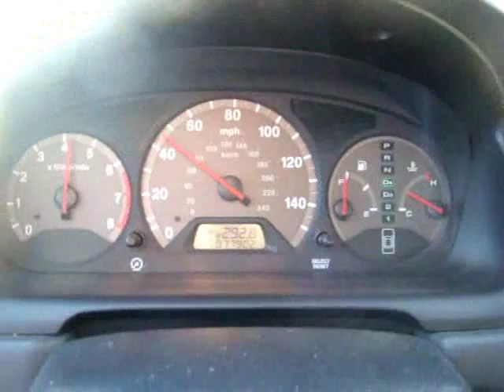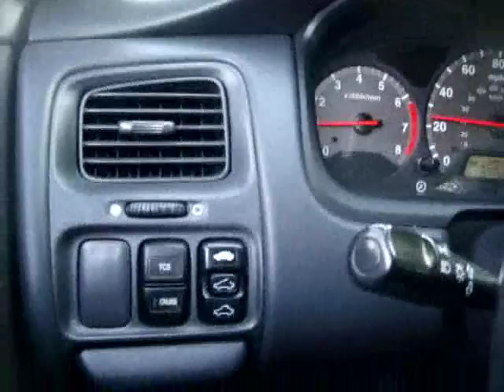Coasting Noise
My '02 Accord EX v6 just started making this noise yesterday.  I'm thinking wheel bearing, but not quite sure.

EDIT
Turns out, the dipshits at Midas who did the free brake check prior to me buying new rotors/pads and having them installed by someone else (who didn't touch the front wheels) FORGOT TO FUCKING TIGHTEN THE LUG NUTS ON MY DRIVE SIDE FRONT WHEEL.  THANKS A LOT, ASSHATS.